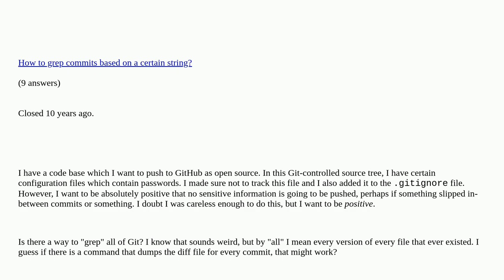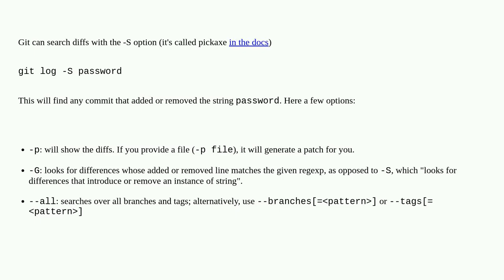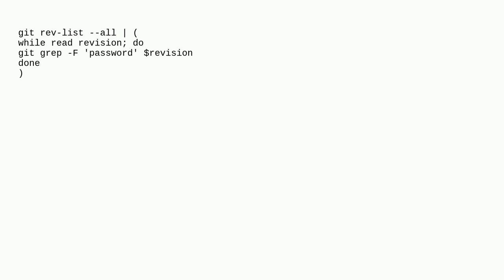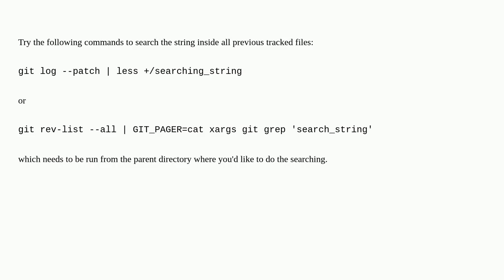Search all of Git history for a string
Search all of Git history for a string duplicate

A special thanks goes out to the community

  git